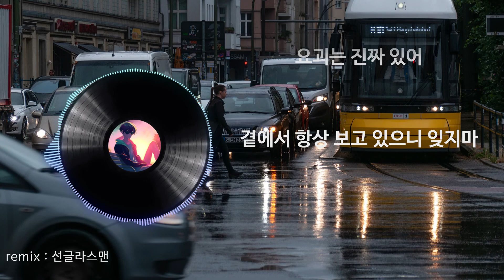Gen Hoshino – I Wanna Be Your Ghost (THE SUNGLASSES GUY remix)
vocal : The Sunglasses Guy (only verse 1)
remix : The Sunglasses Guy
original song :